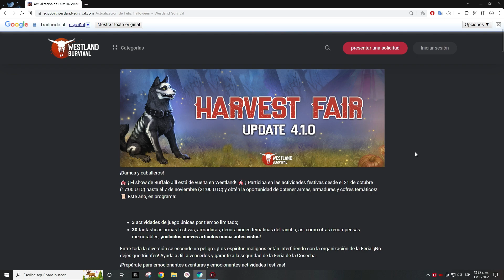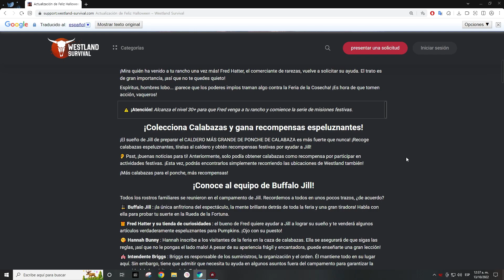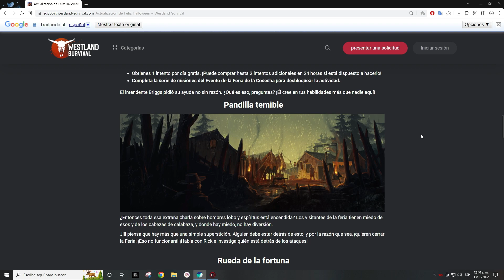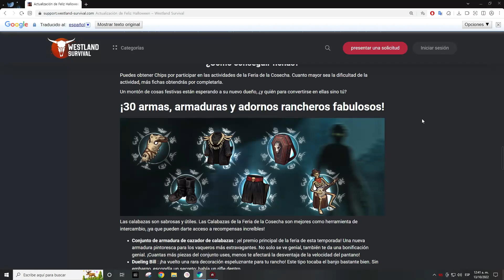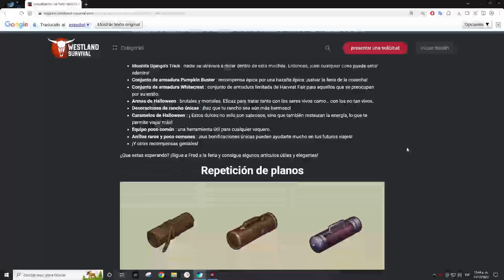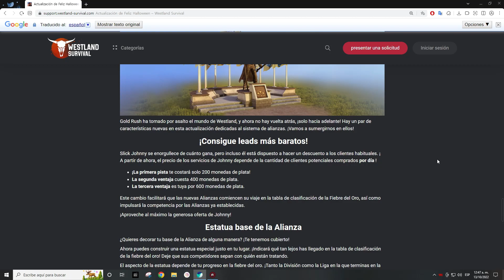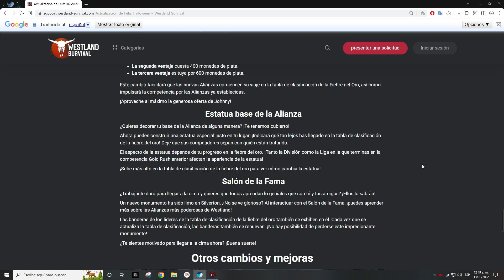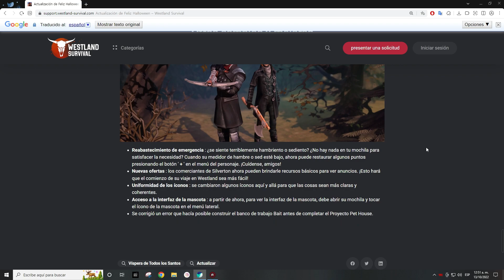Westland Survival Datos de Halloween y Tripleta!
Hola Chicos que tal! hoy hablaremos de la actualización conjunto con el parche  que salió hoy exactamente les mostrare todo lo que se viene para halloween! que empieza en unos días creo que el 21 de octubre exactamente así estaremos al tanto de todo y que debemos hacer antes de que llegue espero que les guste!